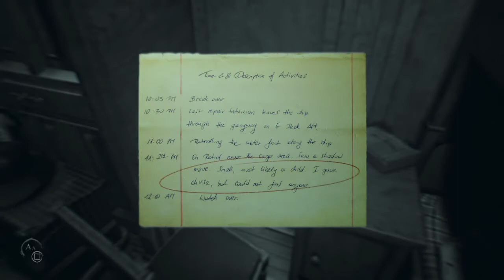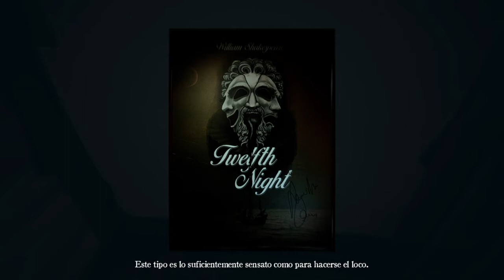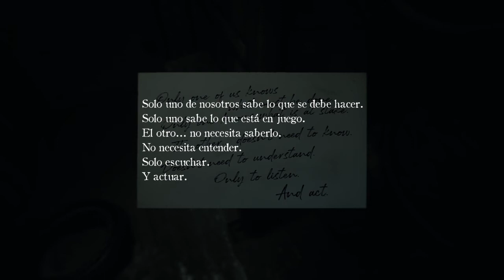Layers of Fear 2